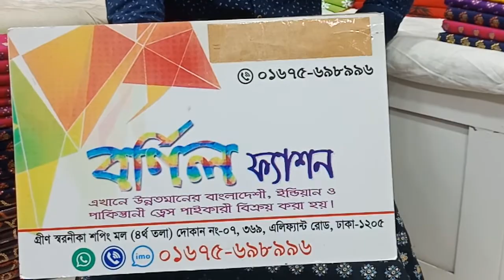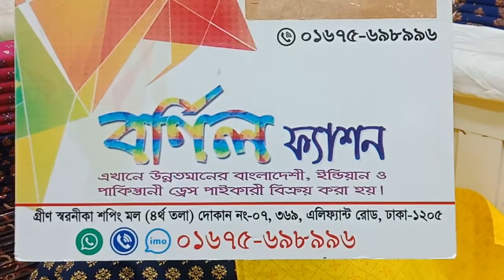রুবিয়া বয়েল এর উপরে স্ক্রিনপ্রিন্টের নিউ কিছু ডিজাইন হোলসেল পেজে পেয়ে যাচ্ছেন 550 টাকা